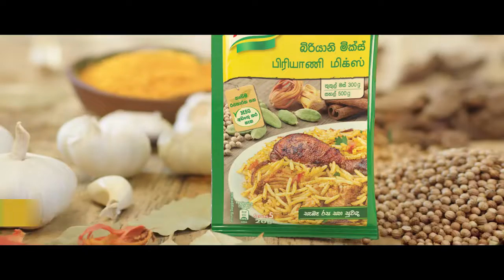අපිට රීම් ඒකවත් රේපෙයර් කරගන්න විදිහක් නැහැ | Breaking.lk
අපිට රීම් ඒකවත් රේපෙයර් කරගන්න විදිහක් නැහැ